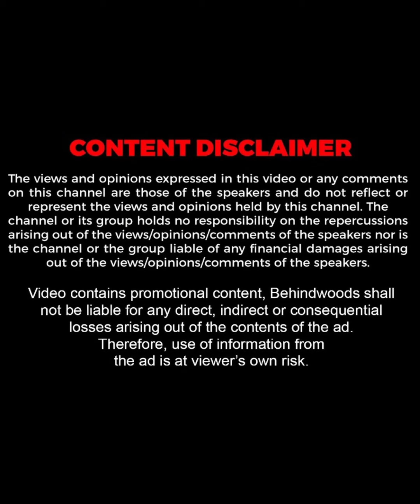"തൃശ്ശൂർ Slang -ൽ Telugu അങ്ങോട്ട് പറഞ്ഞു !!" 😅🙈 | Fun Chat With Gayathri Suresh